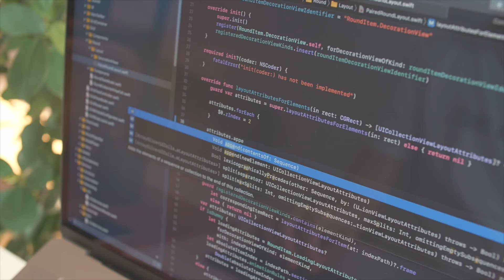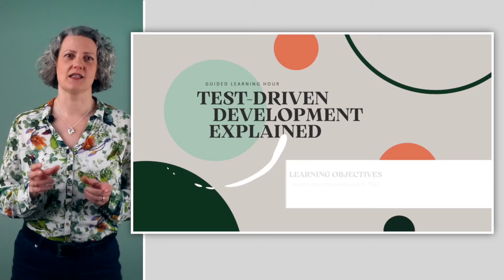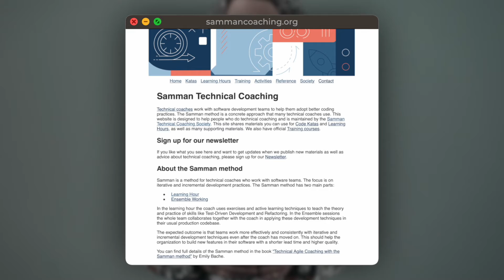Happy Coding | My Channel for Developers & Technical Coaches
My name is Emily Bache, I’m a software developer, technical coach and creator of Samman coaching. I've worked in software development for over 25 years and I’ve spent a good deal of that time teaching developers skills like Test Driven Development and Refactoring.

Take a look around and you’ll find some of my top code katas, demo sessions of coding techniques, my reflections on topics important to developers, like Approval Testing, coding with an AI assistant, and Guided Learning Hours.

And if you’re missing something, I encourage you to comment and reach out. I appreciate all feedback and suggestions!

▬ Links ▬▬▬▬▬▬▬▬▬▬